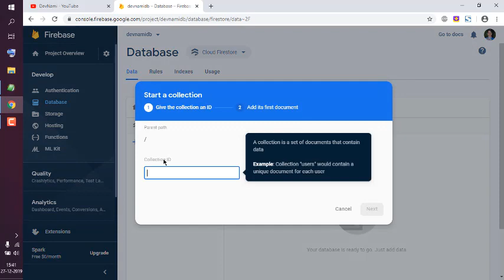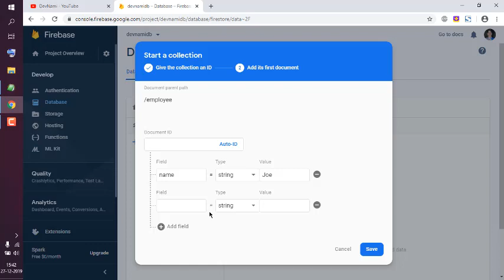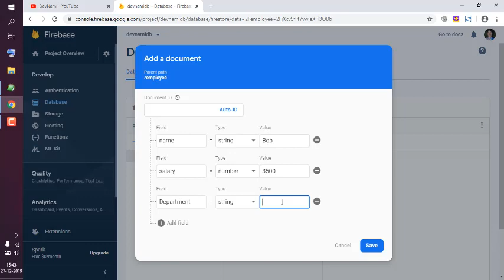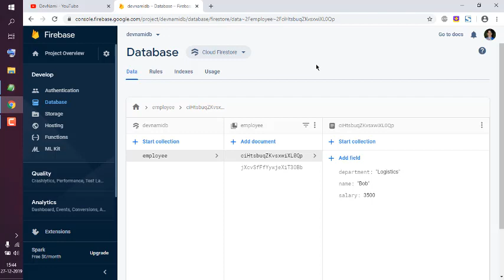FireBase - How to Create Collection in Cloud Firestore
Learn How to Create Collection in Cloud Firestore in Firebase. Learn how to Firebase Create Collection.